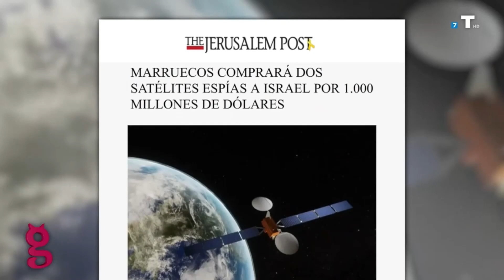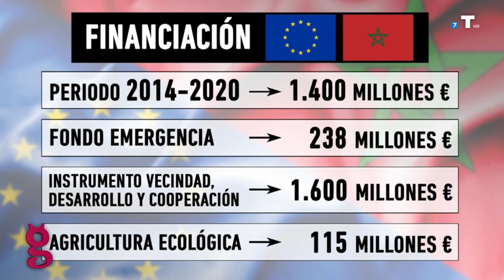Qué le debe Sánchez a Marruecos? 230.000 nuevos residentes y 250.000 nacionalizados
Ya hay 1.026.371 marroquíes residiendo en España. De 2021 a 2023 llegaron 212.643 nuevos residentes, es decir, un aumento del 20,7% en apenas dos años. Además, desde 2018 se han nacionalizado a 229.664. De tal forma, a día de hoy hay 1.2 millones de marroquíes en nuestro país sin contar a los que están ilegalmente. ¿Por qué envía Marruecos a tantos y por qué los acogemos?